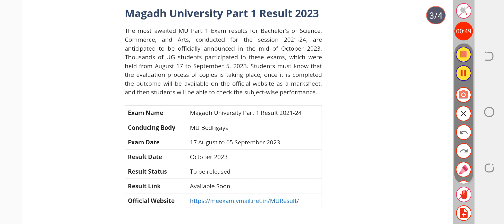Magadh University Part 1 Result 2023, Marksheet Download Link